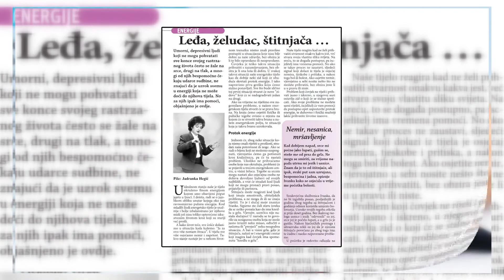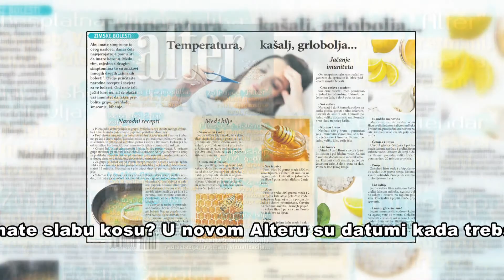Alter broj 156 prosinac - veljača